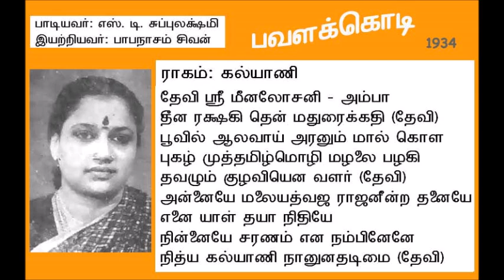Pavalakodi 1934 Devi Sri Meenalochani S D Subbulakshmi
"தேவி ஸ்ரீ மீனாக்ஷி"
ராகம்: கல்யாணி
பாடியவர்: எஸ். டி. சுப்புலக்ஷ்மி
இயற்றியவர்: பாபநாசம் சிவன்
திரைப்படம்: பவளக்கொடி
ஆண்டு: 1934

Thanks to:
Audio clip: D. V. Balakrishnan
Song book: Akila Vijayakumar